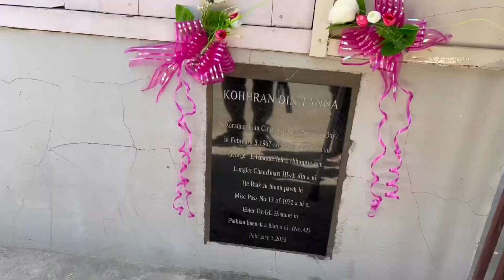Church Of God (Seventh Day) Mizoram a din tanna Lungphun programme (Lunglei)